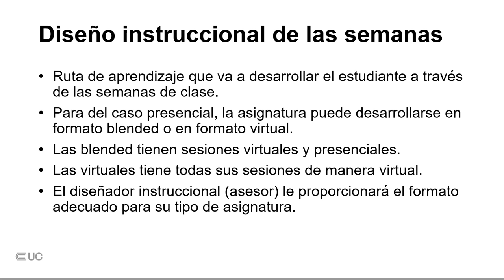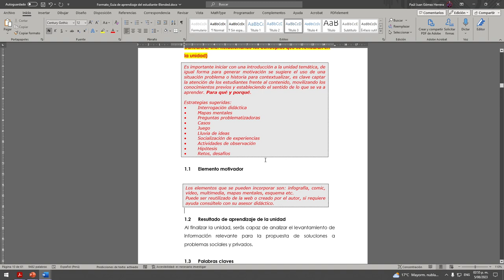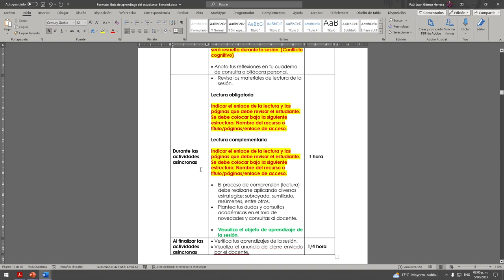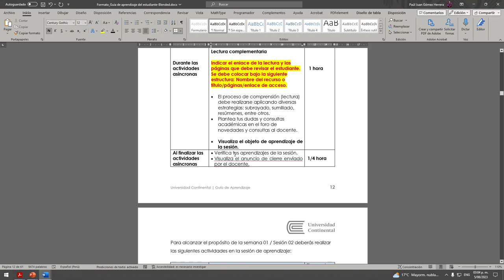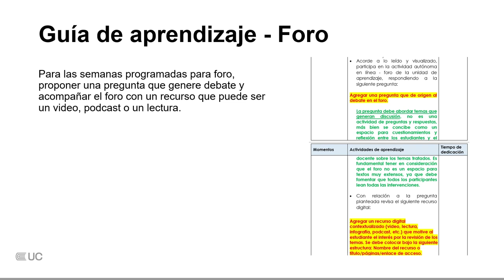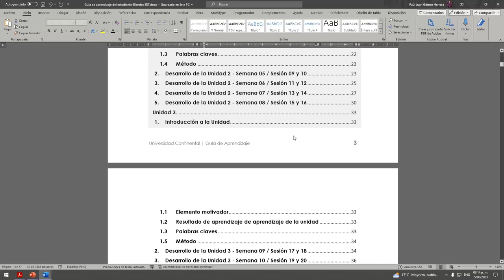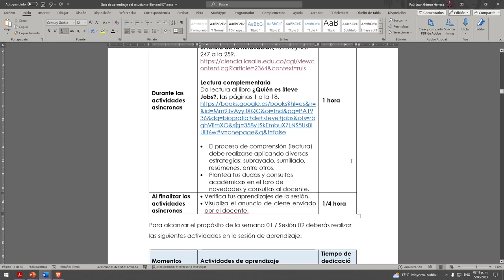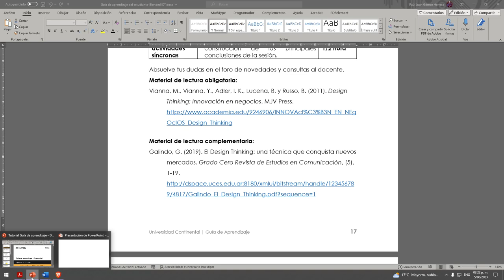Guía de aprendizaje [Modalidad Presencial]-Docente